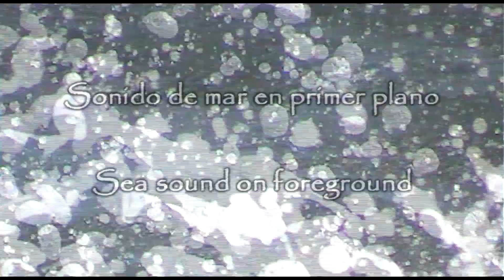Sonido de Mar en primer plano 15 minutos _Sea sound foreground 15 minutes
15 minutos de sonido de mar en primer plano para relax, dormir, echar la siesta, estudiar, trabajar... 15 minutes sea sound foreground for relaxation, sleep, take a nap, study, work...